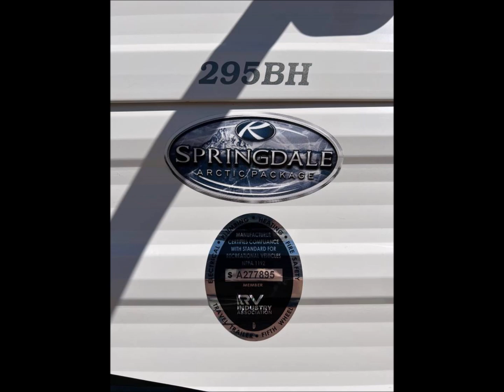2022 Keystone Springdale 295BHWE Travel Trailer - $24,999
2022 Keystone Springdale 295BHWE for sale Phoenix, Arizona
Travel Trailer for sale Phoenix, Arizona
condition: like new
fuel: gas
rv type: travel trailer
size / dimensions: 33ft
title status: clean
transmission: other

2022- Keystone Springdale 295BHWE with Slide - Bumper pull/ Travel Trailer edition

Clean Title

Like NEW! OFF-GRID ready for anything camper that’s been used on only one trip. Owner is moving out of the country and the camper is no longer needed.

Additional add-ons that will have you ready for anything.
-2 solar panels

-Inverter
-2 Batteries
-Cell Phone signal booster
-Star-Link satellite Internet

Additional added features from base model:
⁃ Very Comfortable Recliners (versus base bench seat)
⁃ Generator front mounting rack
⁃ Sway bar
⁃ Tire covers

Unfortunately, during the additional accessory installations the generator and electrical cord were stolen from Camping World Avondale. A 5,000 watt generator is needed to push the air conditioner and electronics inside. Please bring your own generator and electrical cord to test the camper *

Financing Available!